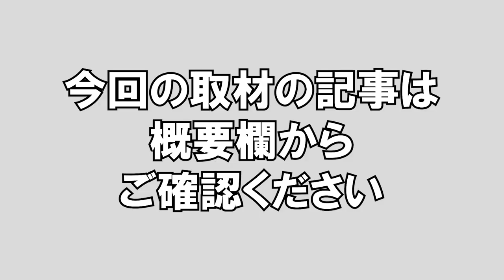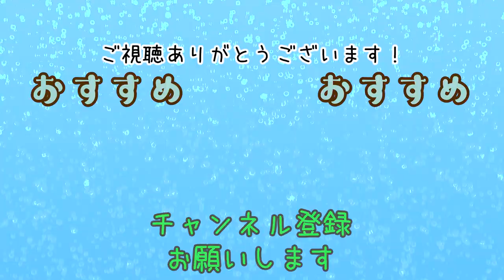94及川奈央「再び取材を受けました！」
久しぶりにJ-CAST ニュースさんに取材を受けました！
インタビュー記事はこちらをご覧ください。